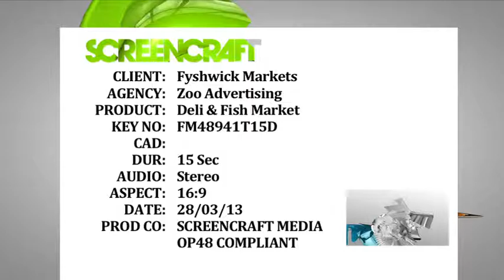Fyshwick Markets TVC - Butcher/Deli & Fish/Deli